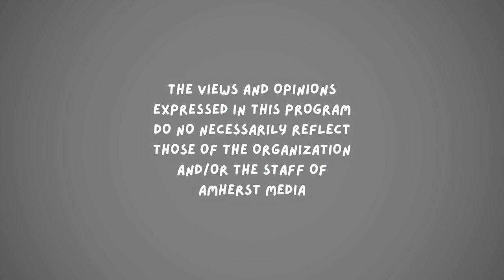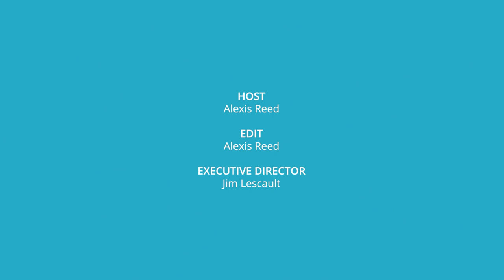Zoomed In: Peter Brosius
Join host Alexis on the 'anything goes' podcast, Zoomed In, as she speaks to decorated children's theater Artistic Director, Peter Brosius.

This program is intended for a general audience and may not be suitable for younger children. Parental discretion is advised.